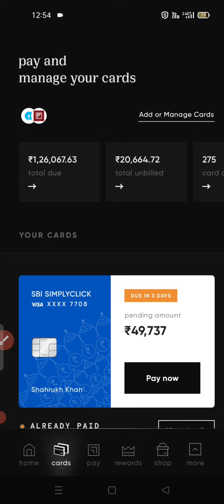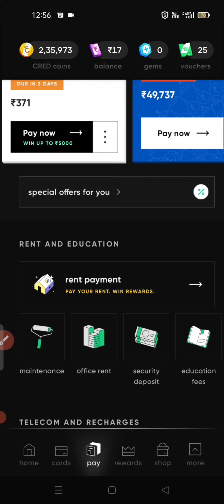CRED APP SE 2 MIN. CREDIT SCORE CHECK KARO/